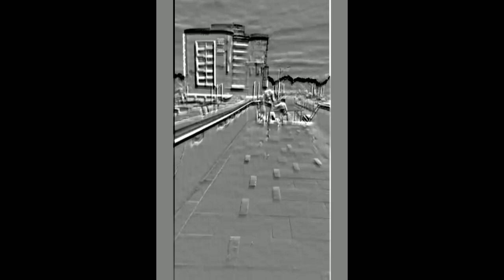JahKey 🗝️'s Oeuvres | Part 4 | Christmas edition .4 , Material!?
Everything in life is a blessing, just change your perspective or angles.😂 ~✍🏾 JahKey 🗝️ Soni